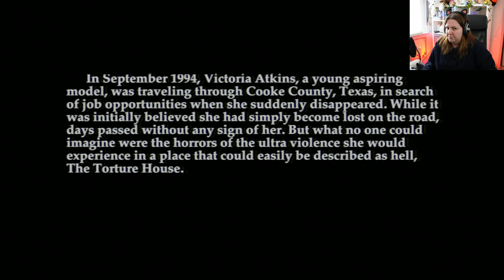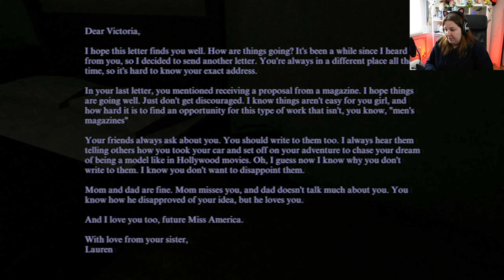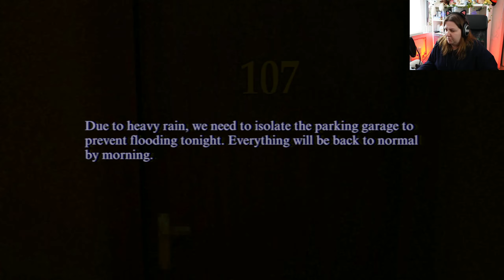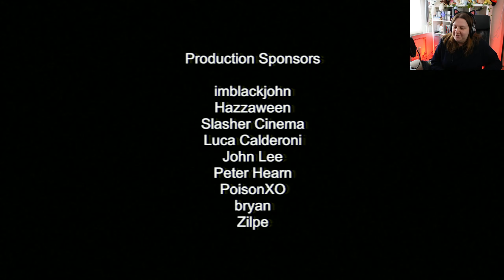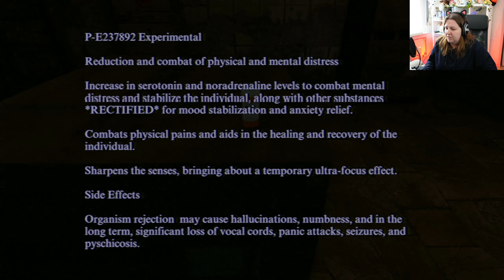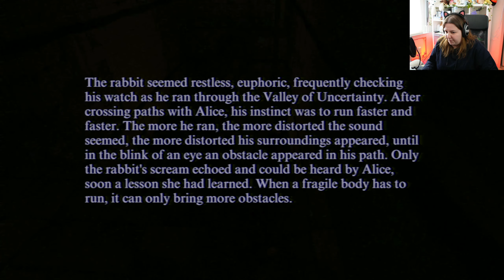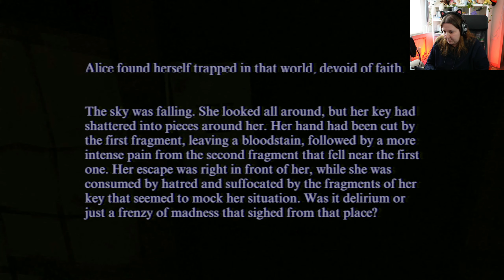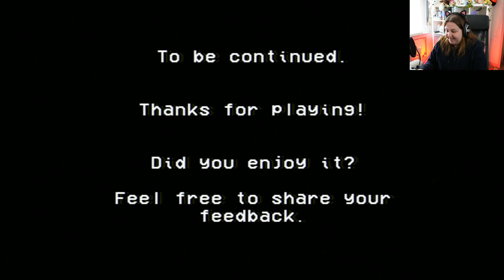The Dangers of wanting to be Famous - The Torture House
Victoria's dream is to be a famous model/actress. And for that she travels by herself and stops in a hotel. What she doesn't expect is that she'll be kidnapped and forced to follow a script to save her life!

game by Spring Rabbit